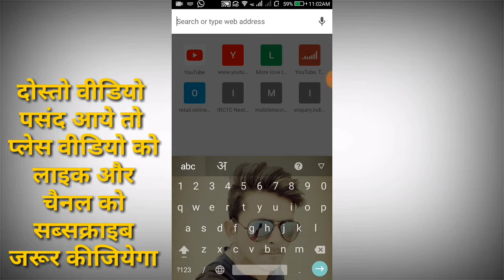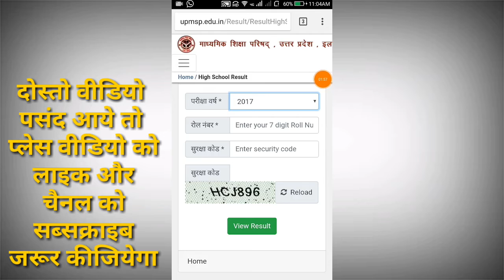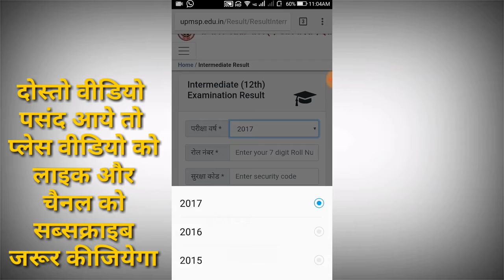Up Board Result 2018 ,10th,12th देखे अपने मोबाइल में ||By Online Dekho Sir Sikho